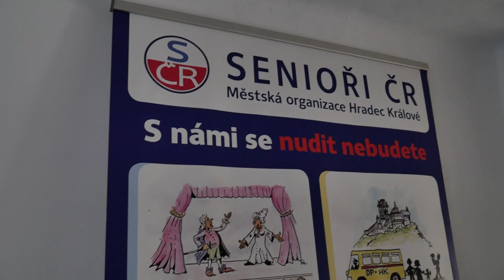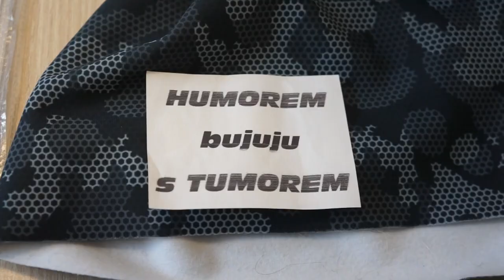Hradecké poklady 2024: Marcel Kraus